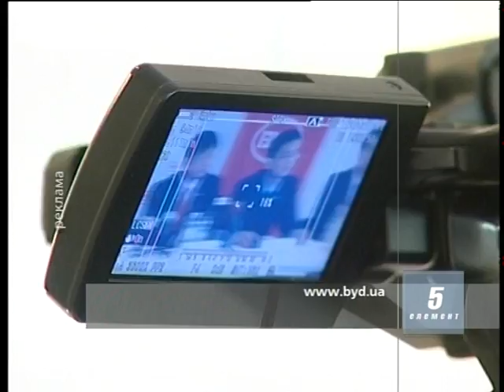Сюжет Автокомпания "BYD"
Видео Отчёт Vip Сюжета: Автокомпанія "BYD" Запуск продажів нової автомобільної марки в Україні"